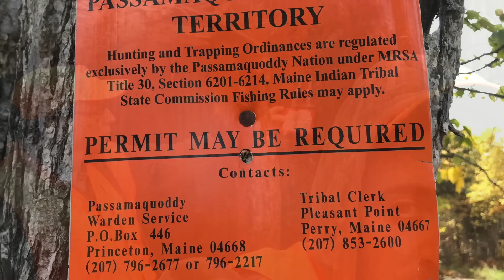Texan Friends Try Argentine Meat at the disc | Al Frugoni - Open Fire Cooking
Hey, everyone! In today's mouthwatering episode, we have some Texan friends joining us to try a delicious dish from Argentina - "Carne al Disco" (Moose Meat cooked in a Disc). And let me tell you, it turned out absolutely spectacular, leaving our Texan friends completely enamored with the flavors!

We decided to cook this unique dish using moose meat, and to add an extra layer of richness, we incorporated a generous amount of red wine. The combination was a match made in culinary heaven! The "disco" (a traditional Argentine cooking utensil) worked its magic, infusing the meat with incredible flavors and ensuring it was tender and juicy.

You won't believe the reactions from our Texan buddies as they tasted this one-of-a-kind creation. The fusion of Argentine and Texan tastes in this dish truly brought everyone together, celebrating the love for live fire cooking and traditional flavors.

So, if you're curious to see how we prepared this extraordinary "Carne al Disco" and witness our Texan friends falling in love with the experience, make sure to hit that play button now!

Join us on this flavor-packed journey as we bring cultures together through the magic of food! ¡Hasta luego! (See you later!)